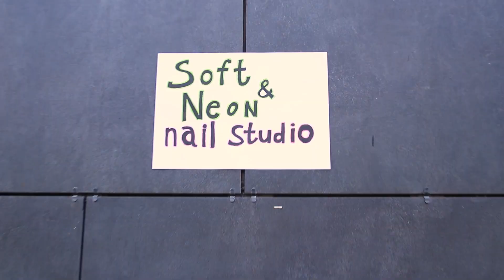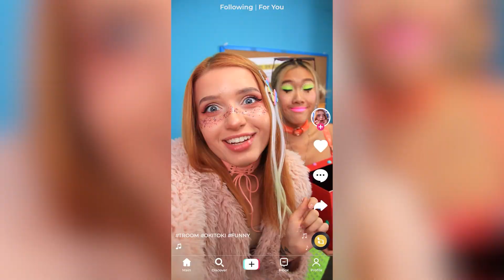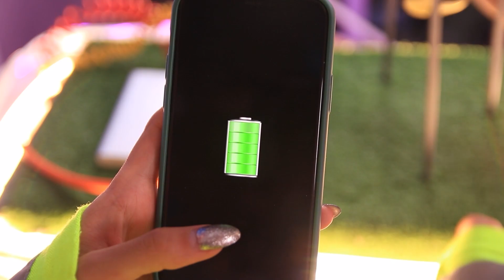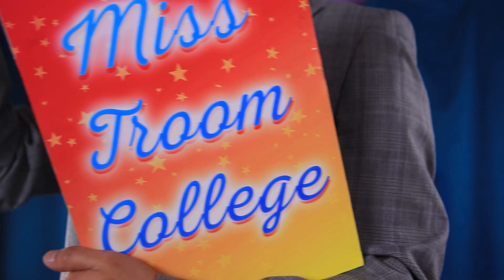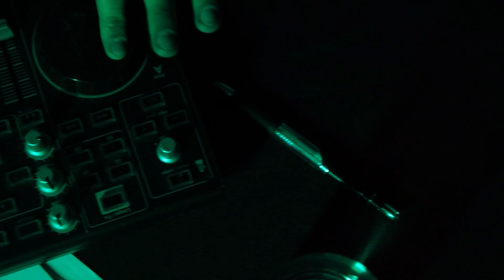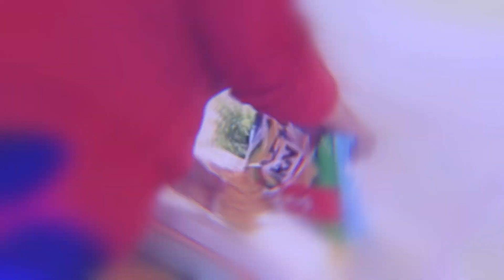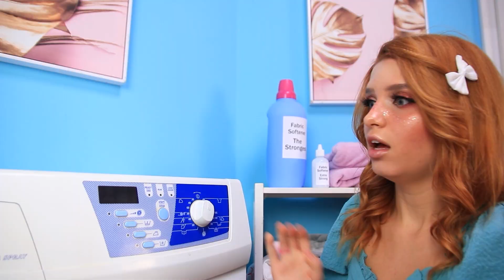Szelíd lány vs Merész lány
Nézd meg ma új videónkban két különböző lány történetét. Egy szelíd lány egy okos lány ellen. Vajon melyikük nyeri meg ezt a csatát?